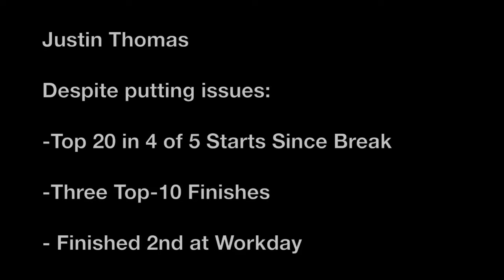Golf Betting: Picks for WGC FedEx St. Jude Invitational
Golf betting tips for WGC FedEx St. Jude Invitational